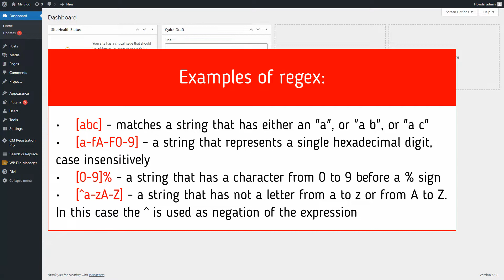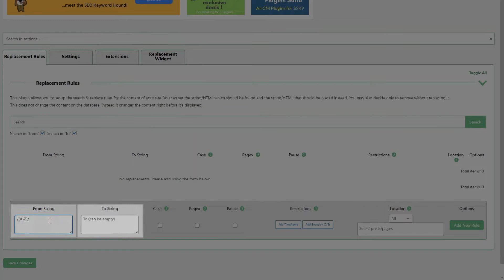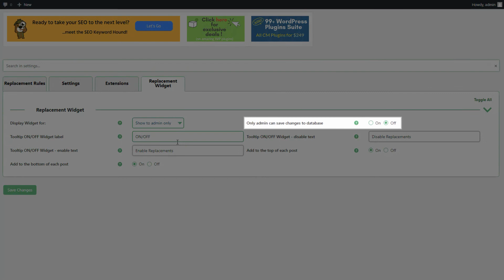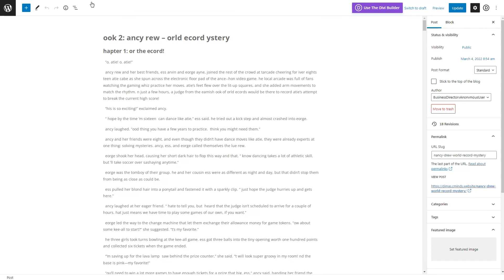Creating Regex Rules to Search and Replace Content | WordPress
CreativeMinds

In this step-by-step guide, you’ll learn how to use regular expressions to search for a string of text and replace and how to use our real-time find and replace plugin for WordPress.

CM Search and Replace is a premium plugin that allows you to easily replace a string of text in all types of posts and pages, including theme and plugins generated content. You can use regex for more complex cases and apply permanent changes to a WordPress database.

In this tutorial, we show you the example of a regular expression rule and ways, how you can easily implement changes in the database.

Timestamps
0:00 Introduction
0:34 Using Regex
1:58 Saving permanent changes using the rule
2:25 Saving permanent changes using the widget